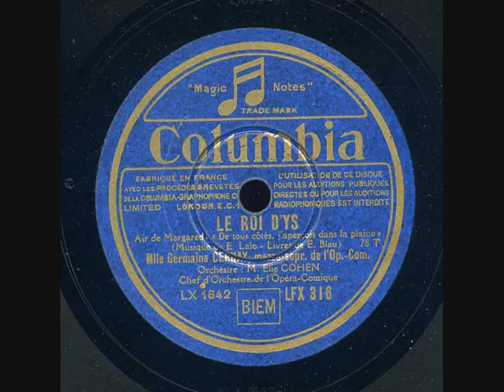Germaine Cernay Le Roi d'Ys De tous cotés, j'aperçois dans la plaine Columbia LFX 318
Germaine Cernay, born Germaine Pointu (28 April 1900, Le Havre-19 September 1943, Paris) was a French mezzo soprano who was active both in the opera house and on the concert platform.

Cernay studied the piano before entering the Paris Conservatoire for vocal studies under Albers and Engel, winning first prizes in 1925.
She made her debut at the Opéra-Comique in Paris on 16 May 1927 as la Bossue in the Paris premiere of Alfano’s Risurrezione (in French).[3] Other creations at the Salle Favart were Floriane in Éros Vainqueur (de Bréville), la Tour in Le Fou de la Dame (Delannoy), a fairy in Riquet a la Houppe (Hue), and Léonor in Le Sicilien (Letorey).[3] Her other principal roles at the Opéra-Comique included Sélysette (Ariane et Barbe-bleue), a sister (Béatrice), Gertrude (Le roi Dagobert), la fantôme (Les Contes d'Hoffmann), Mallika (Lakmé), Javotte (Manon), title role in Mignon, Souzouki (Madame Butterfly), Vincenette/Taven (Mireille), Geneviève (Pelléas et Mélisande), Cléone (Pénélope), Charlotte (Werther) and one of the voices in Masques et bergamasques.
She was invited to many provincial centres in France and also appeared in North Africa, Switzerland, Belgium, England, Ireland and Italy.
Broadcasting on French radio allowed Cernay to enlarge her repertoire to roles in Carmen, Le roi d’Ys, Le Chemineau, La damnation de Faust, Don Quichotte and La Lépreuse. She also sang in the first performance of surviving fragments of Chabrier's Vaucochard et fils Ier on 22 April 1941 at the Salle du Conservatoire.[4]
Cernay was one of best-known concert altos of her generation and highly considered as a Bach interpreter.
She appeared regularly with the Orchestre de la Societe des Concerts du Conservatoire from 1931 to 1942. Her first and last appearances with the orchestra were as alto soloist in the Bach Magnificat, and in 1936 she sang in two performances of the Mass in B minor. Other works in which she sang at the concerts included Trois Duos by Raymond Loucheur, an excerpt from Couronnement de Poppée, Trois Poèmes by Philippe Gaubert, the Duo from Béatrice et Bénédict, Duos by Dandelot (premiere), Szymanowski’s Stabat mater, excerpts from Prométhée, Le Martyre de Saint Sébastien, Jeanne d’Arc (oratorio in seven parts by Louis Beydts, George Dandelot, Loucheur, Tony Aubin, Jacques Chailley, Pierre Capdevielle, and André Jolivet), and the Mozart Requiem. She retired in 1942 to become a nun. A year later she died of status epilepticus.
Source: Wikipedia